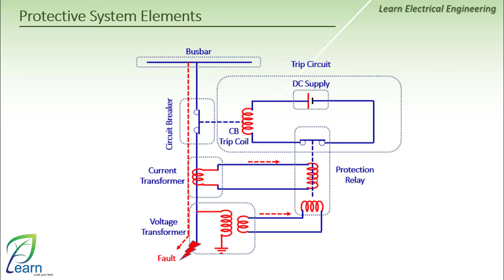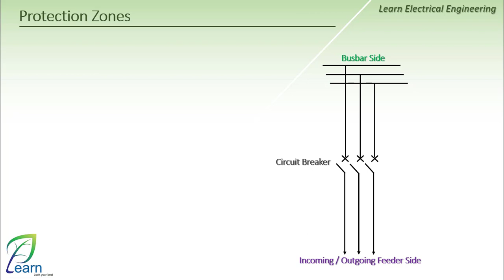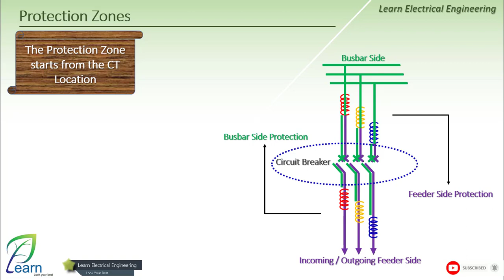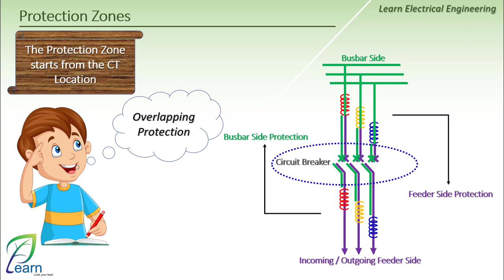Substations Protection Systems "Protection Zones" *Lecture 03*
In this video we would learn
1. What is the protection Zones?
2. How to identify the Protection Zones?
3. Overlapping Protection

سنتعلم في هذه المحاضرة
1. ما هي مناطق الحماية
2. كيفية تحديد مناطق الحماية عن طريق محولات التيار
3. ما هو ال Overlapping